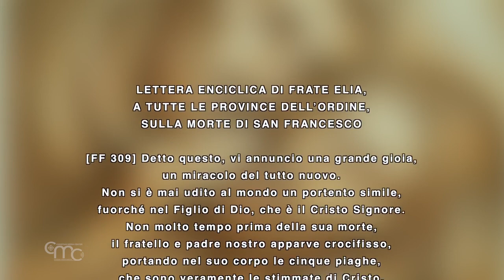"حب كبير عظيم "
تحتفل الكنيسة والعالم الفرنسيسكاني في 17 أيلول بعيد انطباع جروحات الرب يسوع في جسد القديس فرنسيس.

"حب كبير عظيم " هو موضوع الحوار مع الأب فرانشيسكو باتون، حارس الأراضي المقدسة، حول جروحات القديس فرنسيس